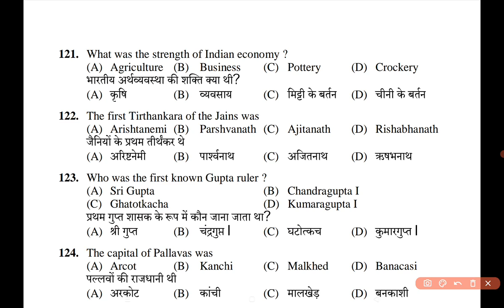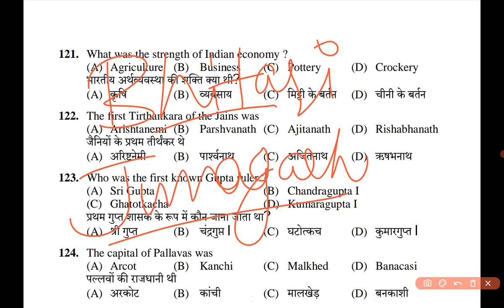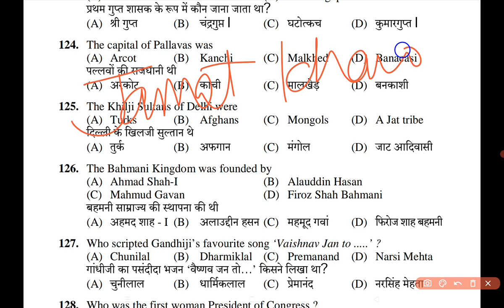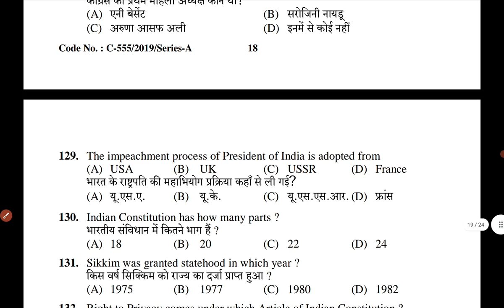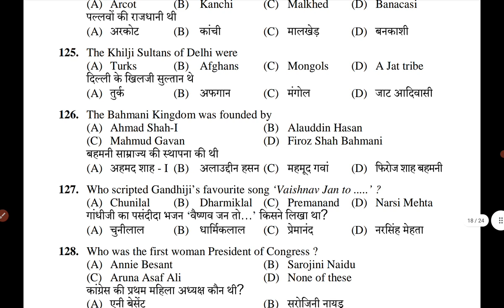HPSSC Previous Year Important Questions Solved in Detail For ALL Upcoming Exams | GS section